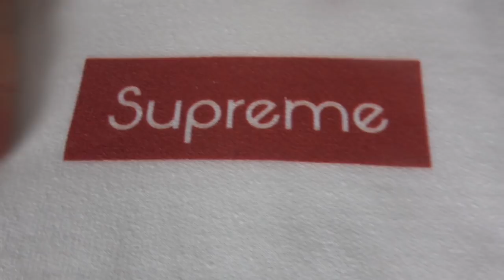ANOMALY'S COLLECTION OF FAKE CLOUT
A very requested video is one where I show you my collection of clothes, shoes and accessories with "doubtful authenticity". 8-)